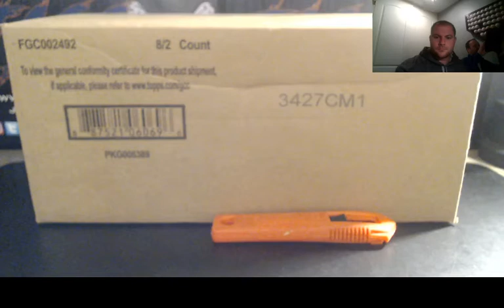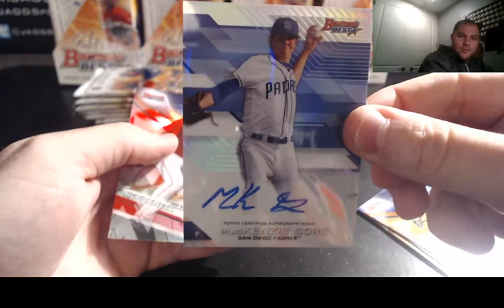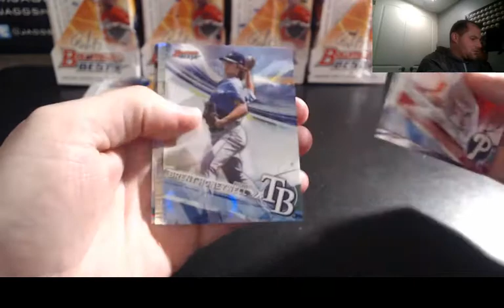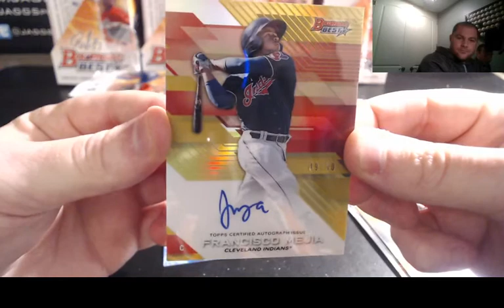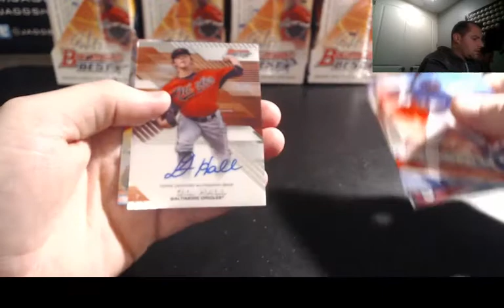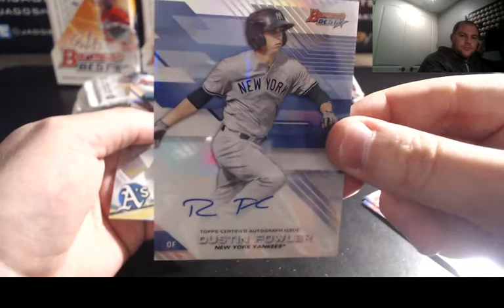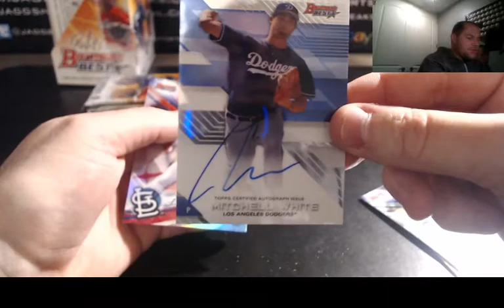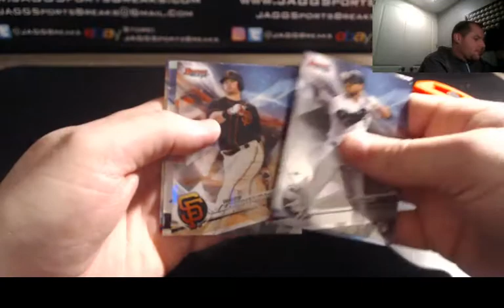2017 Bowmans Best Full Case Break PYT #2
2017 Bowmans Best Full Case Break PYT #2